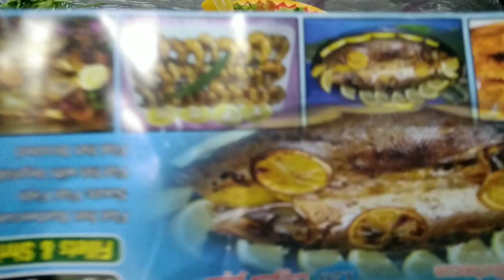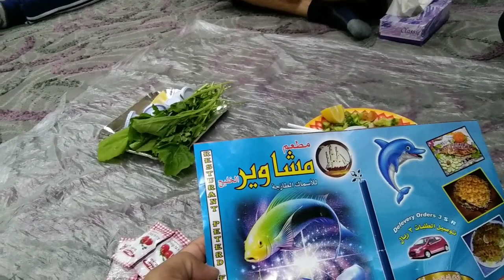birthday celebration papa orly.at kung saan nga ay Dito Tau madalas kumain Ng kabsa fypシ #🇸🇦🇵🇭